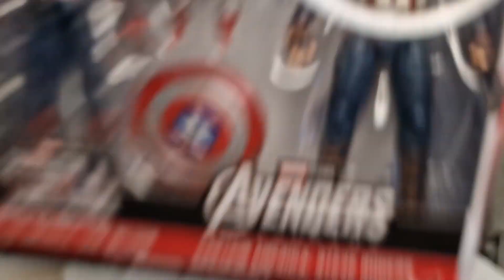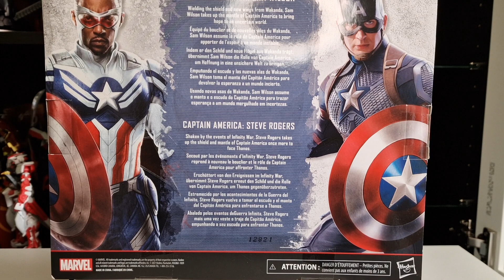Marvel Avengers Captain America Sam Wilson & Captain America Steve Rogers